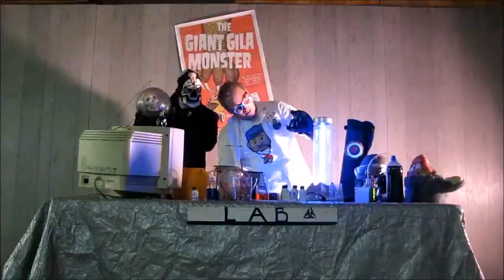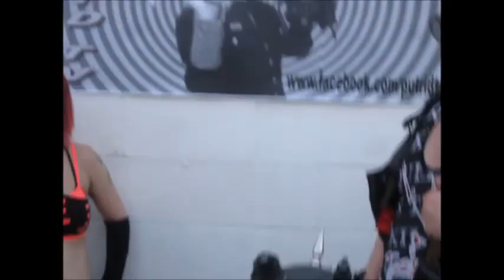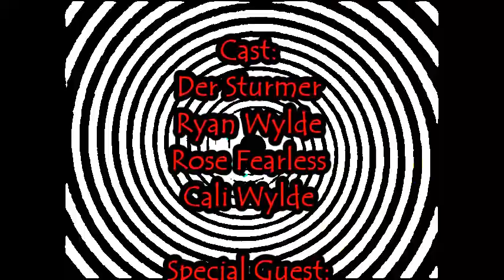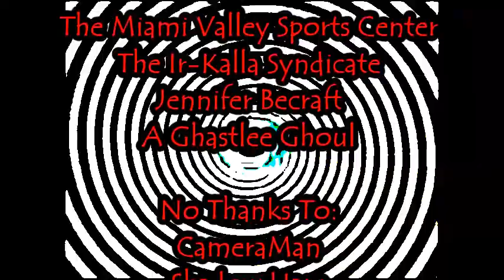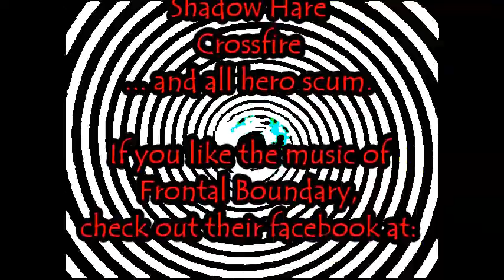Putrid TV Season 2 Episode 4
Super Villain Der Sturmer invites Double P onto the set for a special interview about Nancy Grace's Ultimate Warrior slander. Featuring Allen DAMN Webb.